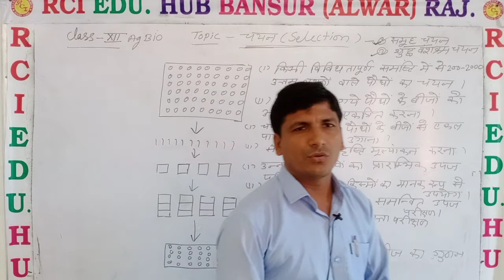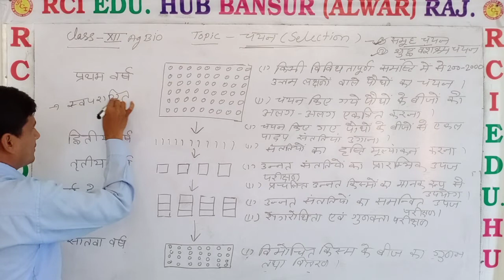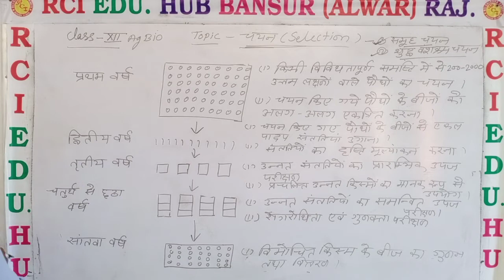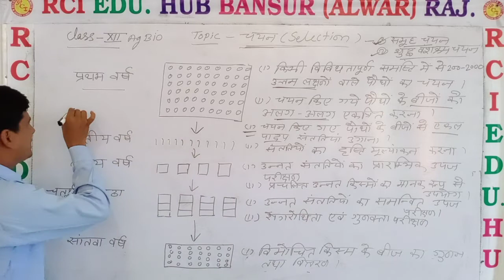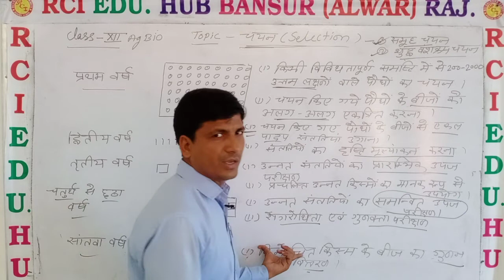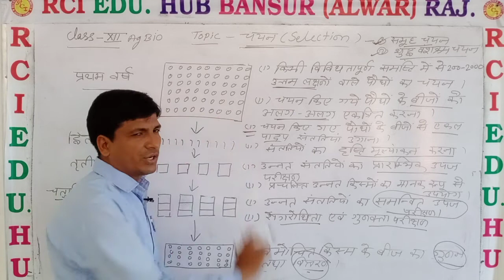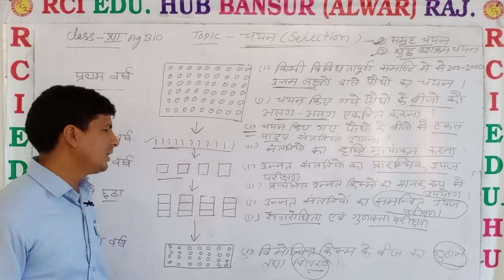शुद्ध वंश क्रम चयन by MS SIR 12 AG BIO